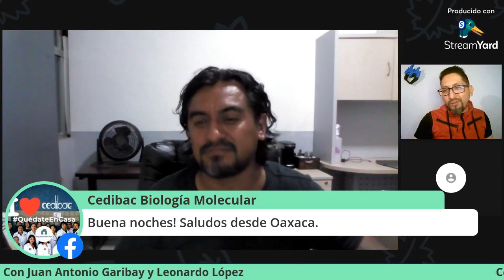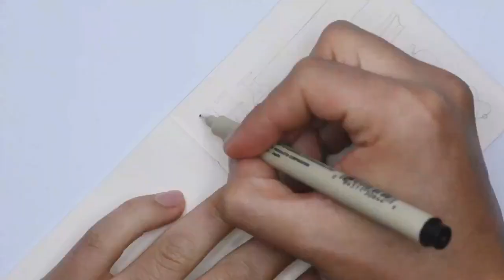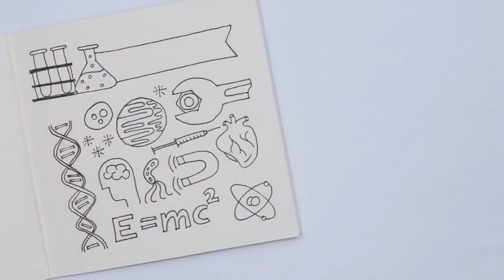La Chaveta - E12 - Epigenética con Daniel Hernández Sotelo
La Chaveta
Un podcast en el que divulgar la ciencia de una forma clara y sencilla (y hasta cómica) es nuestra meta...

En nuestro episodio del día de hoy traemos el siguiente tema: Epigenética en el cual nuestro cuate el Dr. Daniel Hernández Sotelo nos ayudará a contestar preguntas como:

¿Qué es la epigenética?
¿Para qué sirve la epigenética?

Acompáñennos a ver este gran episodio y recuerden

¡No pierdan La Chaveta!